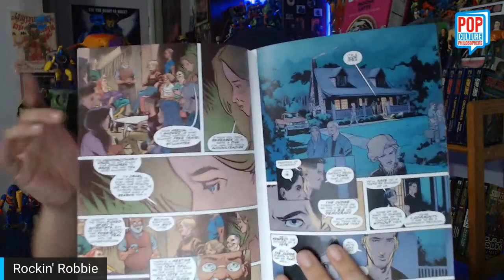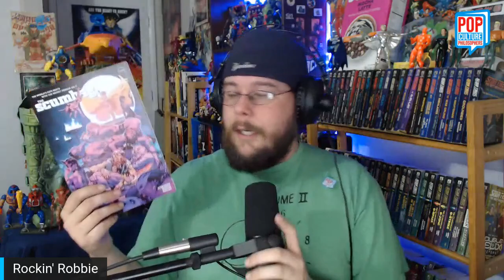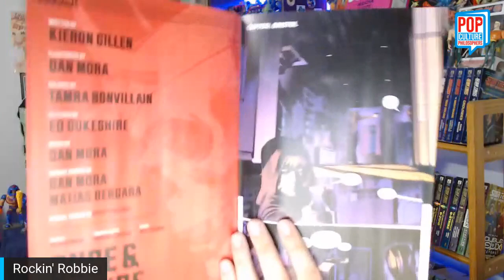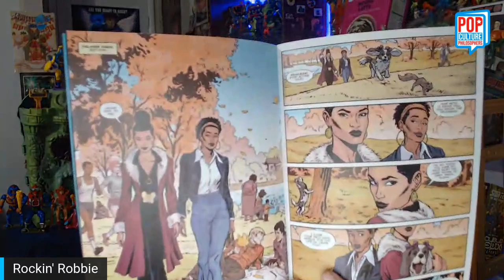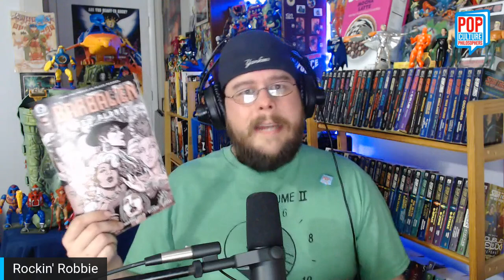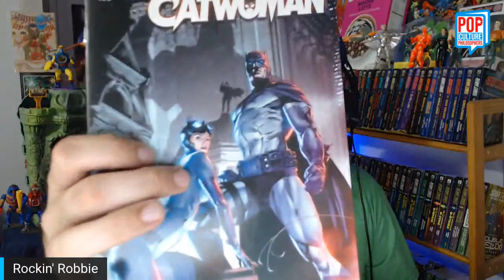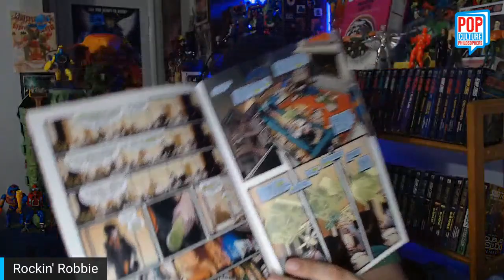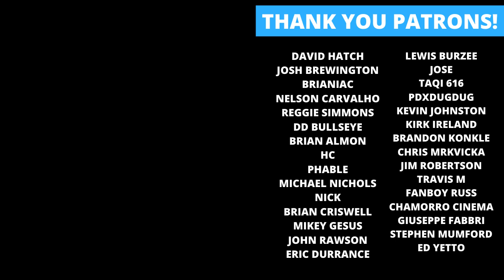Top 10 Comic Books of 01/20/21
Rockin' Robbie Billups reveals his Top 10 Comics for New Comic Book Day! What are your favorite comics this week?